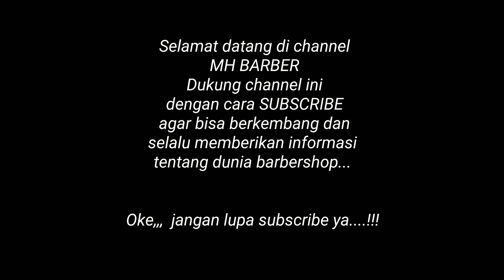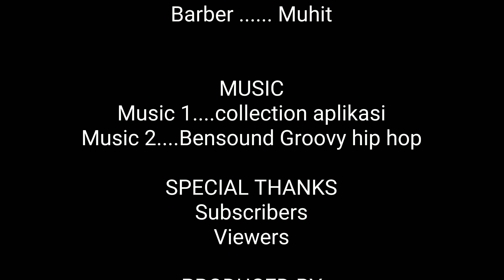jangan mencukur rambut di barbershop jika belum tidur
Assalamu'alaikum...

Semoga semuanya sehat dan selalu diberi kelancaran dibulan berkah ini, amiiin...
Poin kali ini adalah "bekerja dengan hati karena kita sebagai barber cinta dengan pekerjaan ini"...
Jika ada pertanyaan, Apakah barber atau tukang cukur kesal ketika mereka mendapatkan customer tertidur saat potong rambut..??  Dan jawabannya adalah TIDAK karena, kita bekerja dengan hati dan kita ngerti betul jika ada customer tertidur, mungkin karena lelah setelah beraktivitas atau nyaman saat dipotong rambutnya di barber...
Dan apa yang terjadi saat potong rambut jika customer tertidur,  jawaban divideo ini hanya menjadi perhatian customer yang lain dan hasil guntingan tetap maksimal karena kita selalu memberikan hasil terbaik...

Customer. Daniel
Barber. Muhit
Edit video. Muhit
Barbershop. Highpomp Barber

Musik/backsound :
1. Collection Aplikasi